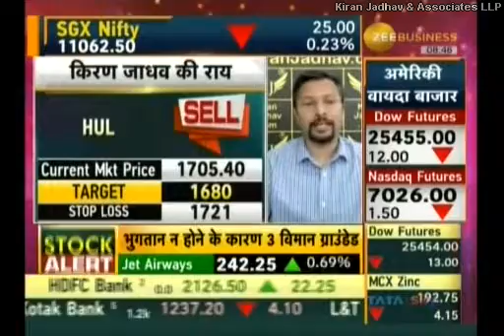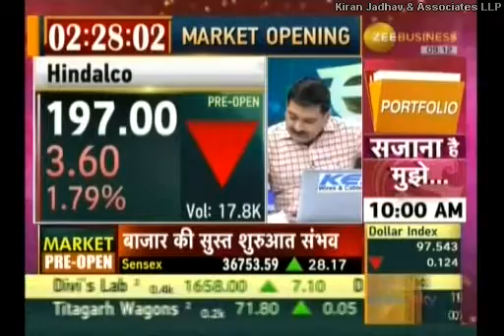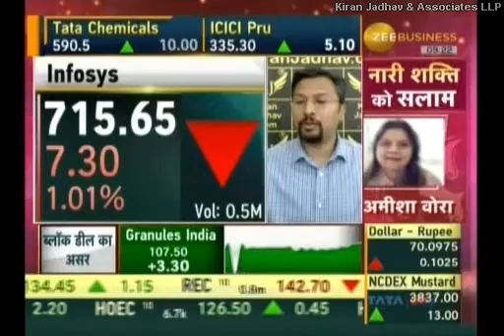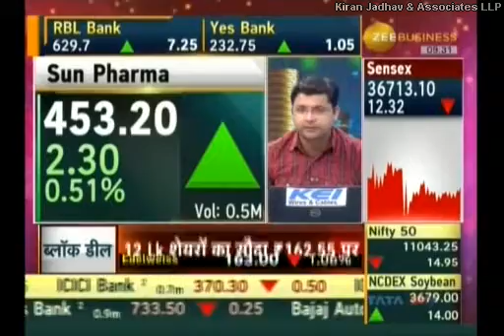Kiran Jadhav, Technical Analyst, KiranJadhav.com on Zee Business 08 March 2019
Kiran Jadhav, Technical Analyst, KiranJadhav.com giving his view on Hidustan Unilever, L&T, Jet Airways , Jet Airways , Infosys, Sun Pharma.